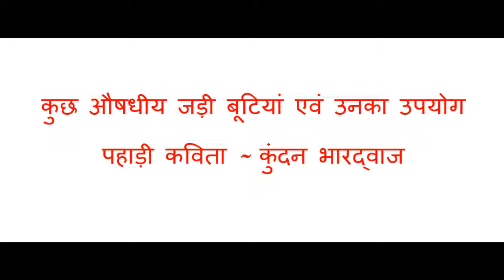Herbs and Their Uses | Himachali Poem | कुछ औषधीय जड़ी बूटियां एवं उनका उपयोग | पहाड़ी कविता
कुछ औषधीय जड़ी बूटियां एवं उनका उपयोग | पहाड़ी कविता | कुंदन लाल भारद्वाज

अज्ज जिस लामती दी गल्लबात आम ऐ,
ढीठ देही जाति दा एह सर्दी ज़ुकाम है।
कोबिड जां करोना बोला सब्बी इहते डरा दे,
क‌ई माहणू मन्ना इहदे डरे कन्ने मरा दे।।

काहढ़ी कन्नै पिया तुसां मग,मर्च,सुण्ड,
नगरमोथा नागकेसर कन्नै बायबड़िंग।
लौंग,मलट्ठी होर दालचीनी पाई ला ।
सौंफा दे किच्छ दाणे विच्च मल़ाई ला।।
कहढ़ी कहढ़ी जाहल तीज्जा हिस्सा रही जाए जी,
चुल्ही प्रो लुआही नै पुणी लिया जाए जी।
भ्यागा ई पीणे ते बड़ा फायदा करदा,
करोने दा बब्ब बी इस काहढ़े ते ऐ डरदा।।

अश्वगन्ध गोखरु गल़ौंएं सहंसपाए जी,
देई इम्युनिटी क‌ई रोगां ते बचाए जी।
सीज़ने दे फ़ल़ सब्जी रज्जी रज्जी खाओ जी,
रोग प्रतिरोधक बल अपणा बधाओ जी।।

बणाह पुदीना बिच्च अदरक पाओ जी
ज्वैण गुड़ थोड़ा बिच्च नमक मल़ाओ जी।
कुट्टी घोटी घोटी इकजान बणाओ जी
बैरे दी गुल़ी मूजव गोलियां बनाओ जी।।
भ्यागा संज्जा इक गोल़ी कोसा पाणी नाल़ जी,
जिगरे दी करदा एह पूरी सम्भाल़ जी।
खुलही कन्नै भुक्ख लग्गै, जी रोटी मंगदा,
संग्घे बिच्च ग्राह फिरी तेज तेज लंगदा।।
पेटे पीड़ा,गैसा दा एह पक्का इलाज ऐ
इन्हां जड़ी बूटियां ते सांजो बड़ा नाज़ ऐ।।

फटकड़ी रसौंत कन्नै सिक्कड़ क्योड़े था,
रामबाण लाज ऐ पेटे दे मरोड़े दा।
कुट्टी करी इहदी गोल़ियां बनाई कै,
खाली पेट भ्यागा ई दहिंयें कन्नै खाई कै।।
क्या ऐ मजाल फिरी पेटे दे मरोड़ दी,
अमीविक डाईसैंटरी दा पक्का एह तोड़ जी।

हजारां जड़ी बूटियां दा हिमाचल भंडार ऐ,
खरा पौण पाणी इहदा बड्डा संगार ऐ।

इक पुराणा खुआणा बी ऐ अज्ज याद असां करना,
"जित्थूं बणाह बसूटी बरना ओत्थूं माहणू किञा मरना"।।
जित्थूं बणाह बसूटी बरना. "

धन्यवाद। कुंदन लाल भारद्वाज